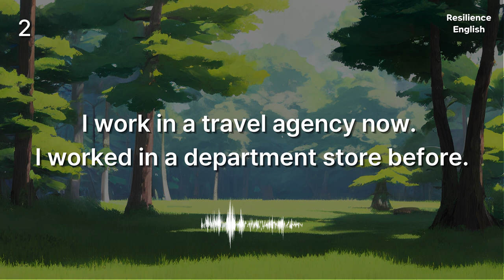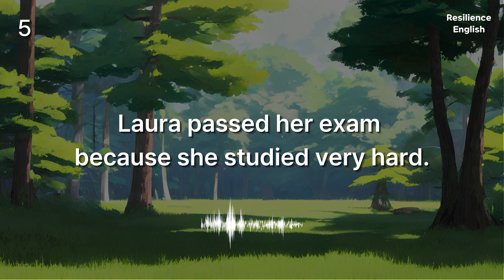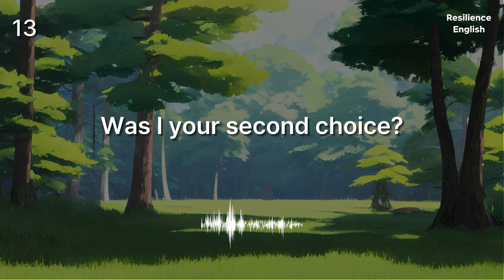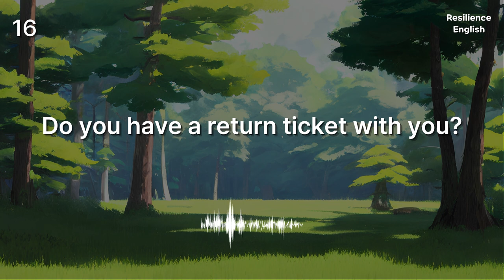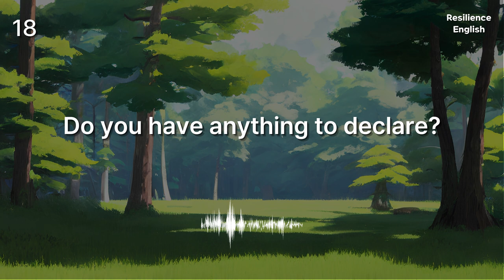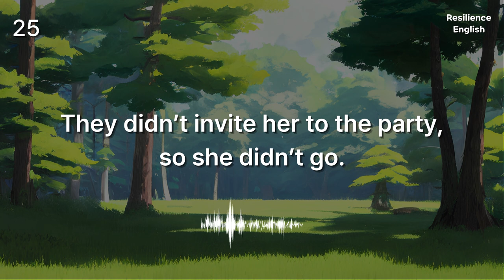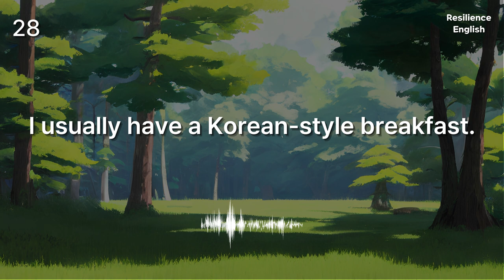Test Your Listening Skills with Common English expressions and phrases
Test Your English Listening Skills : number 7